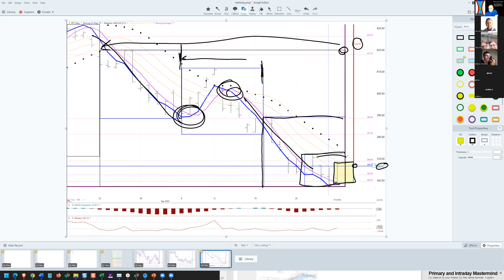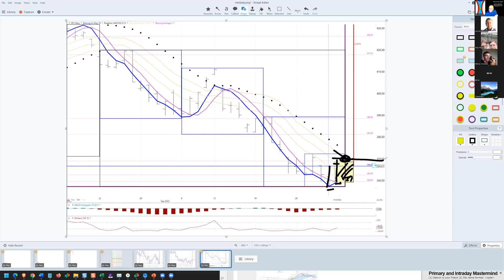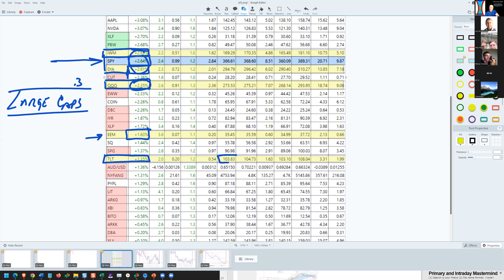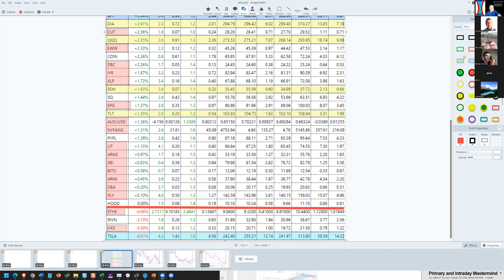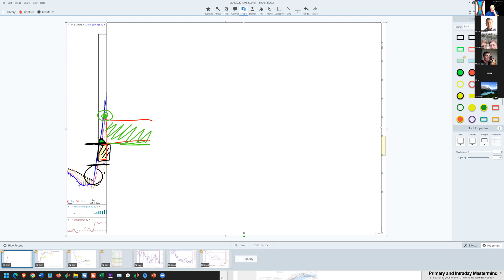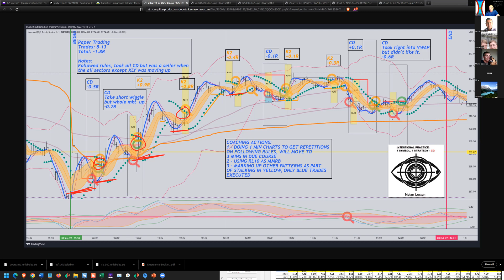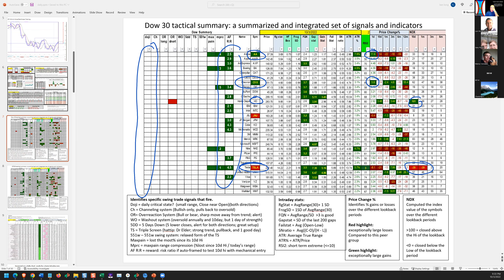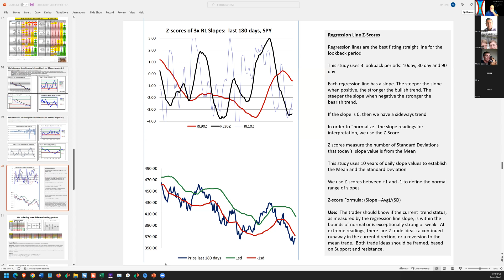Daily Trading Strategy podcast, from Tortoisecapital.net